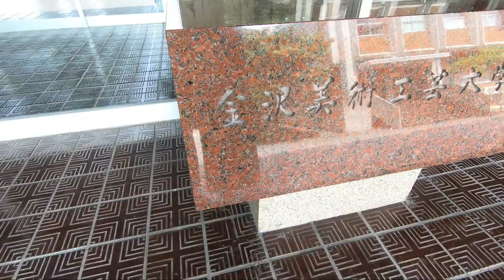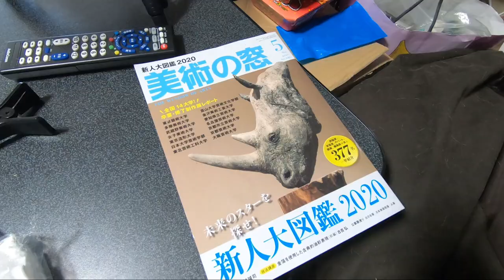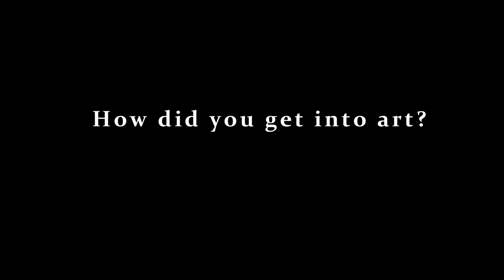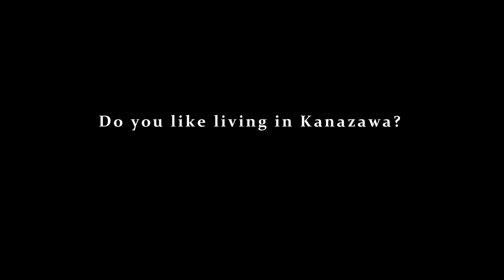金沢美大生のお家に訪問しました！お部屋ツアーとインタビュー (日本語、英語 字幕あり)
Hi guys! I interviewed art students in Kanazawa!
He was living with a friend and I got to tour his house.
Let's have a look how is like Japanese art students life!
I made Japanese and English subtitles so you can choose it for you in the setting!

➫ ONLINE JAPANESE LESSON (PRIVATE)
I am a Japanese teacher and you can book my lessons online!

➫ Help with English subtitles
I am not good at English so if you find some mistakes on my English subtitles you could fix them through this link. I am more than happy if you can help with it!

Piano: Monica Peng

I am posting Japanese kanji's quiz on my Instagram!!

➫ Help this lesson reach more students of Japanese by translating this video into your native language